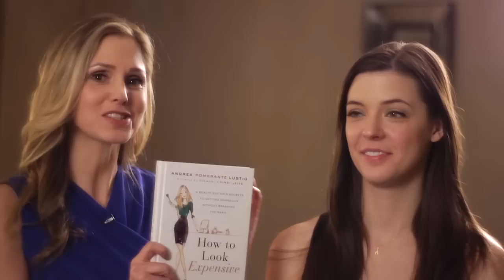10 Second Hair Makeover by Andrea Pomerantz Lustig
How to use dry texturizing spray to get instant volume.